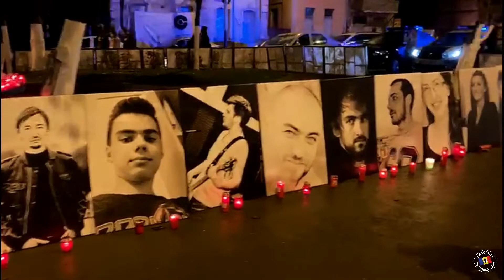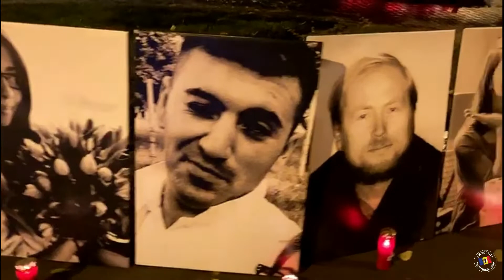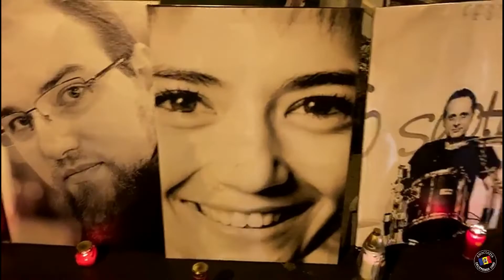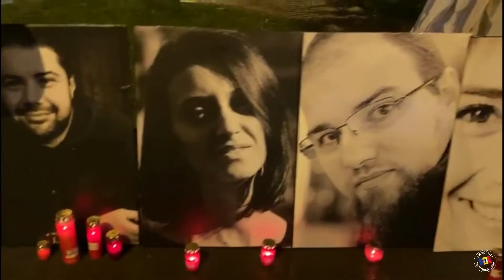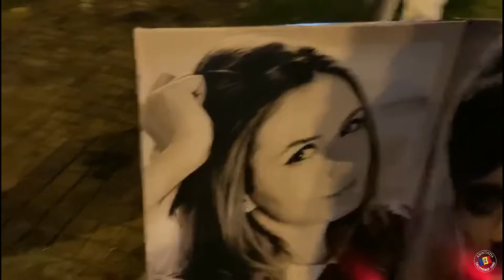30.10.2020 - COLECTIV ... 5 ANI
5 ANI DE DURERE FĂRĂ MÂNGÂIERE
5 ANI DE ÎNTREBĂRI FĂRĂ RĂSPUNSURI
5 ANI DE ANCHETE FĂRĂ VINOVAŢI
5 ANI DE CÂND VICTIMELOR NU LI S-A FĂCUT DREPTATE
5 ANI FĂRĂ CĂ VREUN VINOVAT SĂ FIE CONDAMNAT